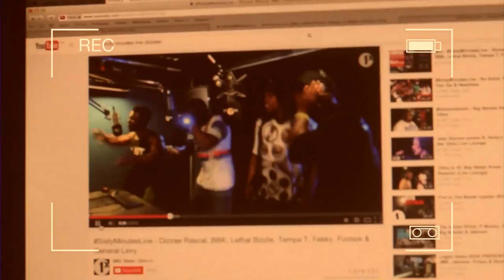Tempa T - Box On My Head [Music Video] | JDZmedia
Music video for Tempa T - Box On My Head